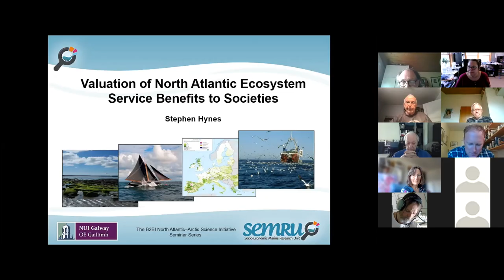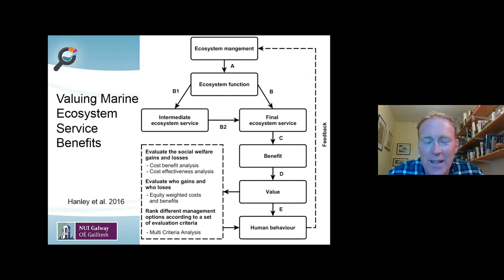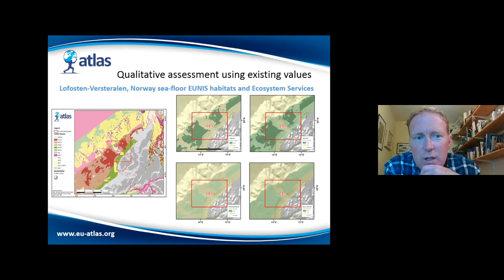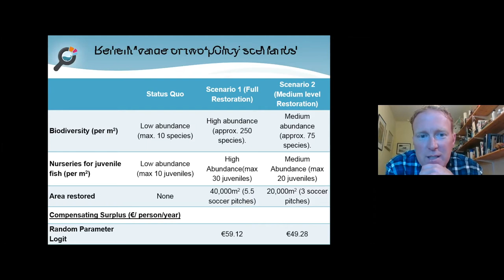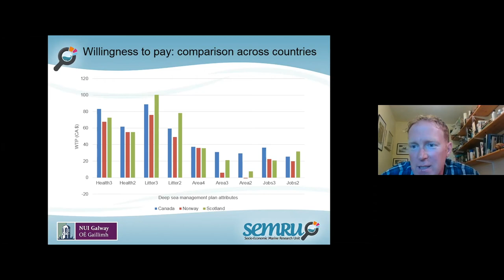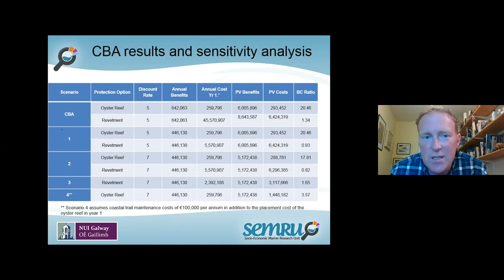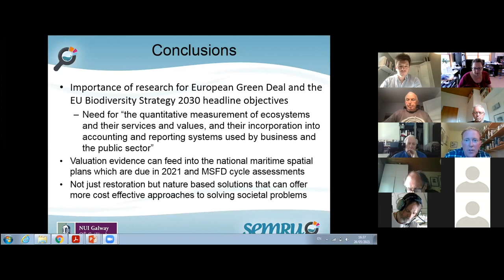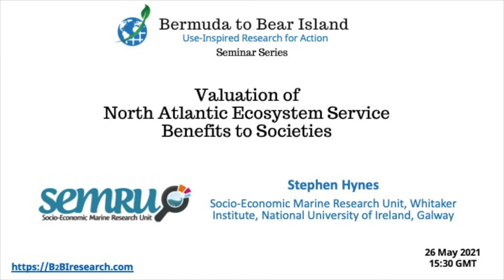B2BI Seminar: Valuation of North Atlantic Ecosystem Service Benefits to Society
Stephen Hynes – Socio-Economic Marine Research Unit, Whitaker Institute, National University of Ireland, Galway

The North Atlantic is known to provide a variety of ecosystem services (ESs) that are of benefit to society. There has however been few attempts to quantify the welfare impacts of changes to the delivery of these services. This presentation assesses the values of a number of key ES benefits derived from protecting and restoring ecosystems in the region. To accomplish the results from a number of case study valuation exercises that were conducted in a number of countries under the EU ATLAS and EU MERCES projects are reported. The discrete choice experiment (DCE) approach was employed in the surveys to capture the multi-dimensional nature of cold water coral reefs and kelp forests ecosystems and to analyse how respondents make trade-offs between blue growth potential and ecosystem service delivery. The travel cost method was also employed to estimate the coastal recreational benefit values associated with the storm surge prevention services provided by oyster beds. Results from the DCE surveys indicate a willingness to pay for management options associated with the highest possible levels of marine litter control followed by the highest possible levels of fish health. Respondents also express a preference for management options that allow for higher levels of blue growth opportunities. In terms of protecting a coastal walking trail from storm damage a cost benefit analysis suggested that the nature based solution of a restored oyster reef bar had a benefit cost ratio multiple times larger than the grey infrastructure alternative of an impermeable revetment.